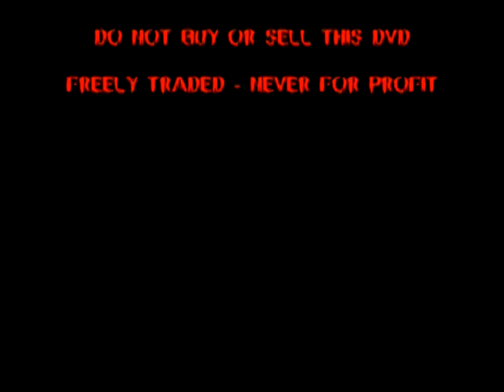Buckethead 2006-02-25 GAMH SF CA DVD2 Part1